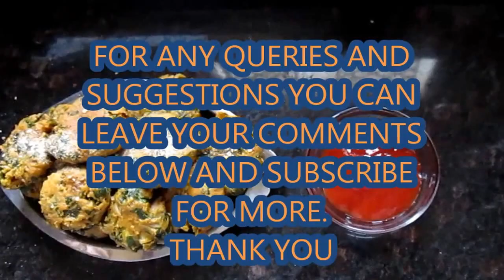HOW TO MAKE HEALTHY OATS PAKODA | NIRMALBHOJ